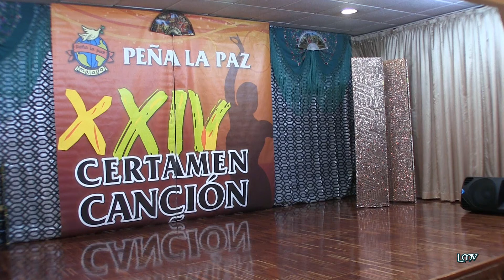JUAN ANTONIO MORALES Los cuatros cándiles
XXIII CERTAMEN DE CANCIÓN ESPAÑOLA
"COSTA DEL SOL - PEÑA LA PAZ"
Segunda Semifinal
Málaga 29 de octubre de 2017